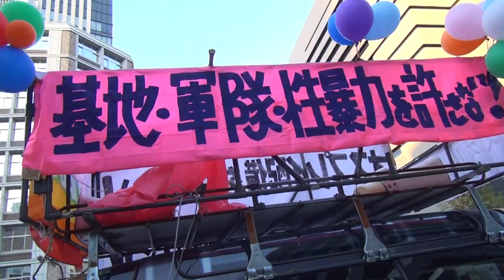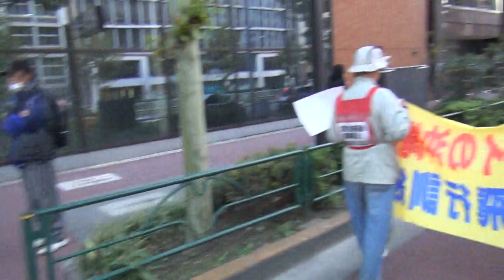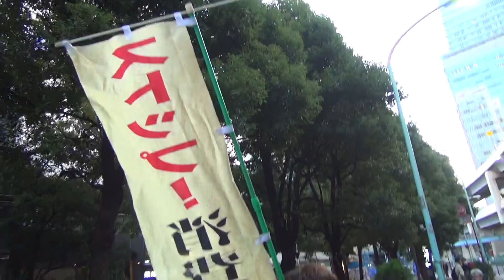2012.11.04全国集会・反オスプレイアクション《3/3》デモ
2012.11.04全国集会・反オスプレイアクション、オスプレイの沖縄及び日本全国配備に反対するデモの模様です。個人的にサプライズでしたが、怒りのドラムデモ隊も駆け付けてくれました！このままアメリカの言いなりになってたら、まずは沖縄が軍事植民地にされ、そして日本全国にオスプレイが配備されようとしているのを許して良いのか？考えろ！人任せにするな！もう前から言ってるように対岸の火事じゃないんだよ！学校のそばに基地があって、小学校にオスプレイが落ちて、自分の子供が米兵に暴行を受けてからじゃ遅いんだよ！関心を持って下さい！頑張っている人に任せるのではなくて、頑張っている人の揚げ足取るのではなくて、自分で出来ることをしろ！クズ人間になるな！すみません。ACTA、TPP、人権委員会、違法ダウンロード処罰化、サイバー犯罪条約、そしてオスプレイ。全て治安維持法への序曲、アメリカの日本植民地化政策の一つ。くだらないテレビ見てないで、ネットで真実を見極めて下さい！犬H鶏もゴミ売新聞もプロパガンダの属米メディア、そんなののにいつまで洗脳されてるんですか？子供を、子供達の未来を大人が守りましょう！若者も馬鹿者ばかりじゃないはず、現に官邸前や国会前にも良識ある学生が大勢来ています。考えて、行動して下さい！お願いします！失礼しました。デモはとても良い感じで、無事終了しました。って、ドラム隊がいる隊列しか追いかけてないけど(^^ゞ皆さん、お疲れ様でした！